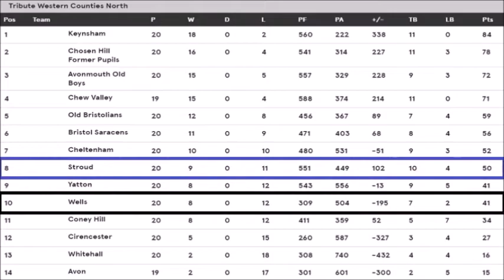Stroud Rugby v Wells RFC - Tribute Western Counties North 2016/17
8th place place Stroud Rugby entertain 10th place Wells RFC in a high scoring  try extravaganza at Fromehall Park, Stroud. It was an afternoon of varying weather conditions, ranging from bright sunlight to pitch black stormclouds.